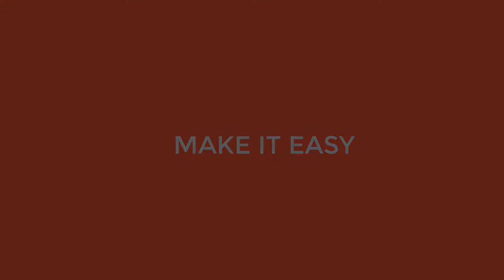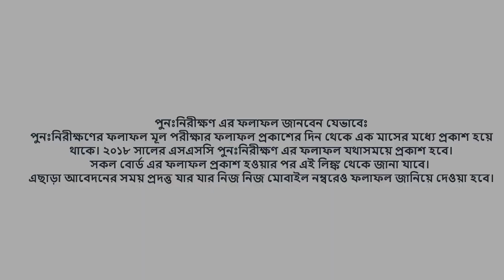SSC Result Board Challenge Application Process Process 2021 (বোর্ড চ্যালঞ্জ) প্রক্রিয়া করবেন যেভাবে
SSC Result Board Challenge 2021 & ReScrutiny Application Process I SSC Result in Board Challenge 2020

এসএসসি ও সমমান পরীক্ষার ফলাফল পুনঃনিরীক্ষণ (বোর্ড চ্যালঞ্জ) প্রক্রিয়া করবেন যেভাবে

SSC Result Board Challenge 2021 & ReScrutiny Application Process. SSC ReCheck or SSC rescrutiny result 2018 will be available here. Read carefully SSC khata challenge process from our website. SSC ReScrutiny Application Process time is start from 7th May to 13th May 2018. SSC ReCheck Result 2021 will be published on 30th May 2018. You will also get SSC ReScrutiny Result 2021

SSC ReCheck Result 2018 and ReScrutiny Process. SSC (Secondary School Certificate) Exam Result 2021 and equivalent have published 6th May 2018 (Sunday) and total passing rate is 88.29% that 1.25% higher than last year. Under the eight general education boards, a total of 961,405 students passed 109761 examinees got CGPA-5.00.

SSC Result Board Challenge 2021
The SSC and its equivalent examinations for 2018 began on 2nd February 2020. Written exam ended on 6th June instead of scheduled date on 30th March 2018. The practical exam held on29th March and 2nd April 2021 . This year total of 1,473,594 students participated in the exams from over the country. Govt. has published the results within 60 days of SSC exam.

মোবাইল এর ম্যাসেজ অপশন এ গিয়ে লিখবেন-

RSC স্পেস আপনার বোর্ড এর নামের প্রথম ৩ অক্ষর স্পেস রোল নম্বর স্পেস বিষয় কোড

উদাহরণঃ যশোর বোর্ড এর কোন শিক্ষার্থীর রোল নম্বর যদি হয় 259663 তার বাংলার জন্যে আবেদন করতে লিখতে হবে এভাবেঃ RSC স্পেস JES স্পেস 259663 স্পেস 101

এর পর ম্যাসেজটি 16222 এই নম্বরে পাঠাতে হবে।

উল্লেখ্য আপনি একটি এসএমএস এ একসাথে একাধিক বিষয়ের জন্যে আবেদন করতে পারবেন। সেক্ষেত্রে কমা (,) দিয়ে বিষয়গুলোর কোড আলাদাভাবে লিখতে হবে। যেমন বাংলা ও ইংরেজি দুটি বিষয়ের আবেদন করতে হবে এভাবেঃ

RSC স্পেস JES স্পেস 259663 স্পেস 101,107

এক্ষেত্রে প্রতিটি বিষয়ের এবং প্রতিটি পত্রের জন্যে ১২৫ টাকা করে চার্জ করা হবে।

ফিরতি এসএমএস এ কত টাকা কেটে নেওয়া হবে জানিয়ে আপনাকে একটি পিন নম্বর দেওয়া হবে। আপনি রাজি থাকলে এর পর মাসেজ অপশন এ গিয়ে লিখবেনঃ

RSC স্পেস YES স্পেস পিন নম্বর স্পেস আপনার সাথে যোগাযোগের একটি নম্বর (যে কোন অপারেটর এর)

উদাহরণঃ ধরুন ফিরতি এসএমএস এ প্রদত্ত আপনার পিন নম্বর হল 12345 এবং আপনার মোবাইল নম্বর 01913XXXXXX সেক্ষেত্রে আবেদন করবেন এভাবেঃ

RSC স্পেস YES স্পেস 12345 স্পেস 01913XXXXXX

ব্যাস উপরের প্রক্রিয়াগুলো যদি আপনি সঠিক ভাবে অনুসরণ করে থাকেন তাহলে সফলভাবে আপনার ফলাফল পুনঃনিরীক্ষণ প্রক্রিয়া সম্পন্ন হয়েছে।

আবেদনের সময়সীমাঃ
এই প্রক্রিয়া সাধারণত পরীক্ষার ফলাফল প্রকাশ হওয়ার পরদিন থেকে এক সপ্তাহব্যাপী চলে। ২০১৮ সালের এসএসসি ও সমমান পরীক্ষার ফলাফল পুনঃনিরীক্ষণ প্রক্রিয়া ০৭-০৫-২০১৮ তারিখ থেকে ১৩-০৫-২০১৮ তারিখ রাত ১১ টা ৫৯ মিনিট পর্যন্ত চলবে।

পুনঃনিরীক্ষণ এর ফলাফল জানবেন যেভাবেঃ
পুনঃনিরীক্ষণের ফলাফল মূল পরীক্ষার ফলাফল প্রকাশের দিন থেকে এক মাসের মধ্যে প্রকাশ হয়ে থাকে। ২০১৮ সালের এসএসসি পুনঃনিরীক্ষণ এর ফলাফল যথাসময়ে প্রকাশ হবে। সকল বোর্ড এর ফলাফল প্রকাশ হওয়ার পর এই লিঙ্ক থেকে জানা যাবে। এছাড়া আবেদনের সময় প্রদত্ত যার যার নিজ নিজ মোবাইল নম্বরেও ফলাফল জানিয়ে দেওয়া হবে।

SSC Result 2018 Rescrutiny Program Subject Name & Code:
BANGLA – 101
ENGLISH – 107
MATHEMATICS – 109
GEOGRAPHY AND ENVIRONMENT – 110
ISLAM AND MORAL EDUCATION – 111
HIGHER MATHEMATICS – 126
SCIENCE – 127
AGRICULTURE STUDIES – 134
PHYSICS – 136
CHEMISTRY – 137
BIOLOGY – 138
CIVICS AND CITIZENSHIP – 140
BUSINESS ENTREPRENEURSHIP – 143
ACCOUNTING – 146
PHYSICAL EDUCATION, HEALTH, AND SPORTS – 147
HOME SCIENCE – 151
FINANCE AND BANKING – 152
HISTORY OF BANGLADESH AND WORLD CIVILIZATION – 153
INFORMATION AND COMMUNICATION TECHNOLOGY – 154
CAREER EDUCATION – 156

Again Thanks :)